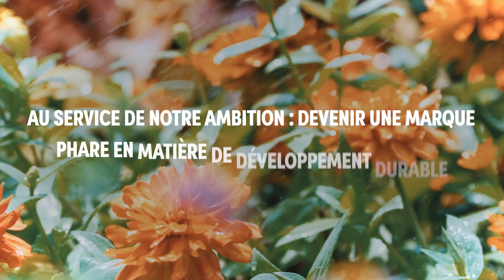Découvrez la marque Verve - Brico Dépôt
Verve, une marque créée par des passionné du jardinage.
Elle propose une gamme de produit jardin de qualité et plus respectueuse de l'environnement, pour vous accompagner au quotidien dans vos envies et vos besoins.
Avec Verve, cultivez des plantes, des fruits, des légumes, ... pour tout les espaces extérieurs, petits ou grands à prix dépôt, pour ne renoncer à aucun de vos projets !

Verve permet de réaliser tous les travaux d’extérieur de la robinetterie d’extérieur (tuyaux, pistolets, dévidoirs, robinets, arrosoirs, ...), aux accessoires de jardinage, aux gants de jardinage.

Verve, Cultivons une vie meilleure.